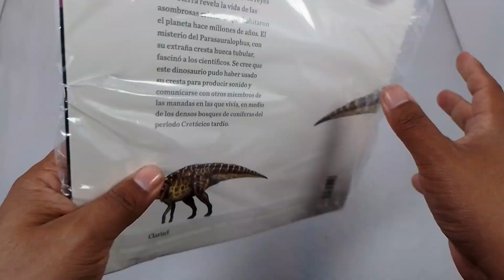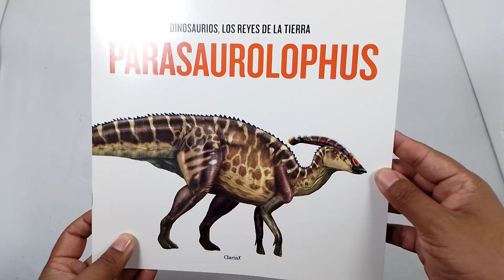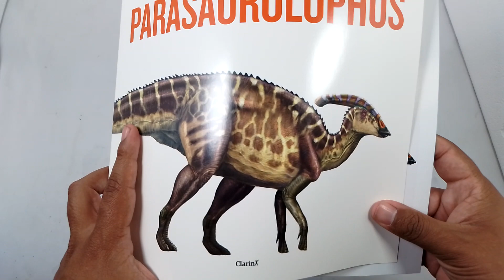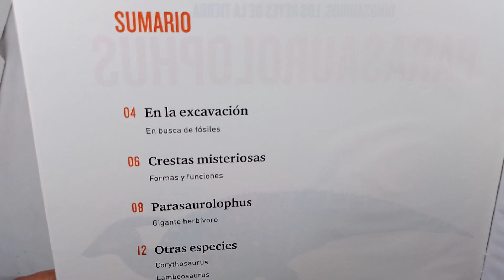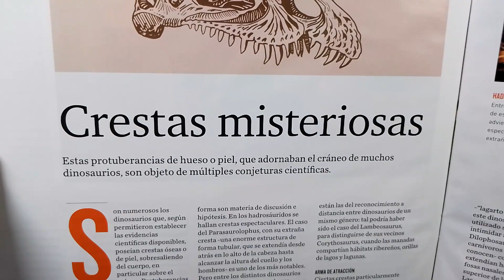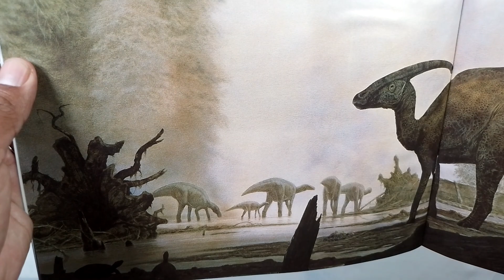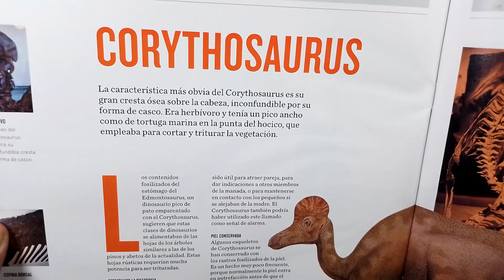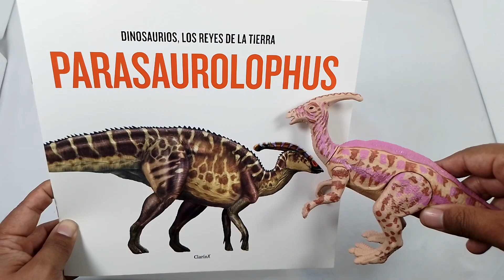DINOSAURIOS ASOMBROSOS N°11 PARASAUROLOPHUS UNBOXING & REVIEW! Colecciones Clarín 🦕🦖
Hola! Mi nombre es Victor Cajal, soy un youtuber argentino coleccionsita de figuras y juguetes de dinosaurios de El gran Libro de los Dinosaurios, Dinosaurios Los Reyes de la Tierra, Jurassic World Mattel, dinosaurios de diversas marcas, bootlegs, chinos, alternativos, Chap Mei, Dino Valley, Dino Mat y mucho mas!

PREGUNTAS:

¿DONDE COMPRAR DINOSAURIOS?

Jugueterías Kinderland
Market Place Facebook
BsAs, barrio Once calles Pasteur
Aliexpress
Tiendamia